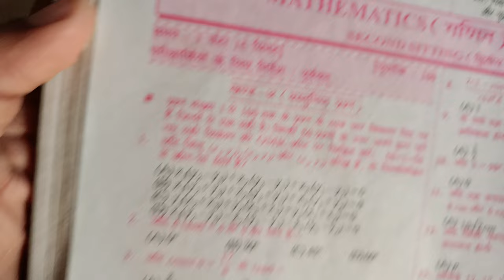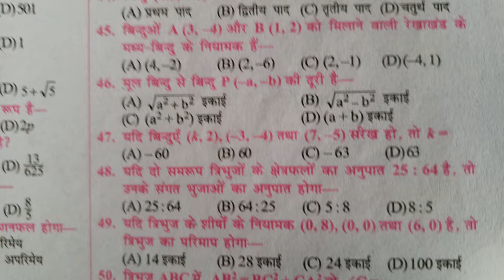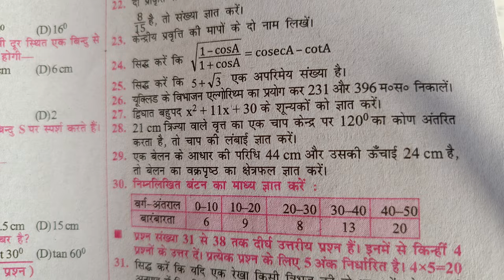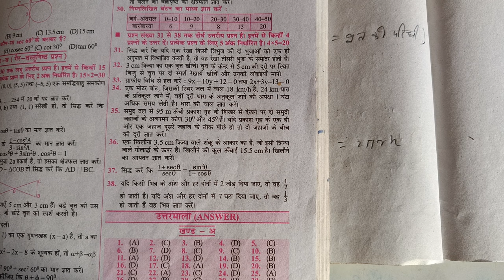2021 second shift math class 10th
2021 second shift math class 10th